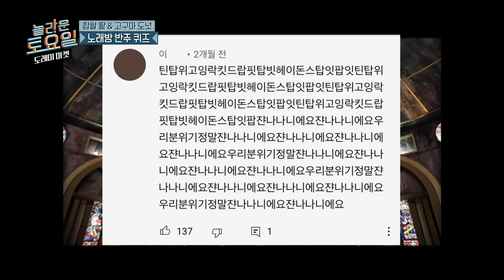[도레미랭킹] ((피오 한정)) 백전백승 넉살 😎 약속의 땅 집안싸움 (ft. '구그달' 연기하는 김선호..♥)│놀라운토요일 Amazing Saturday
도레미들의 역대급 신기록🏆 도레미랭킹​